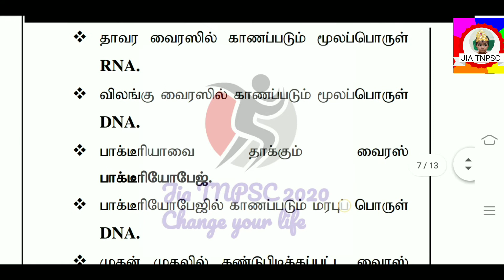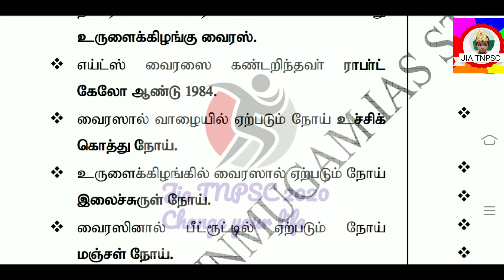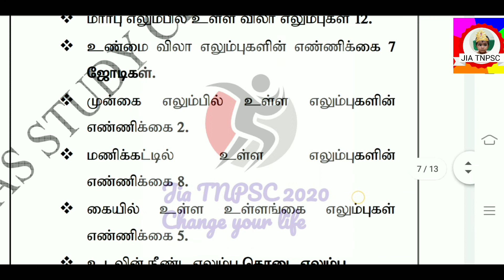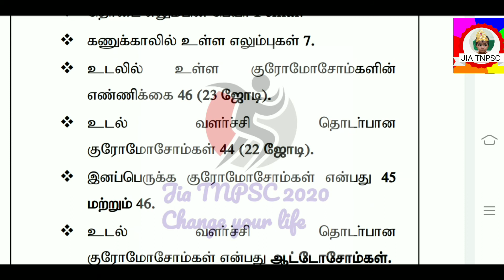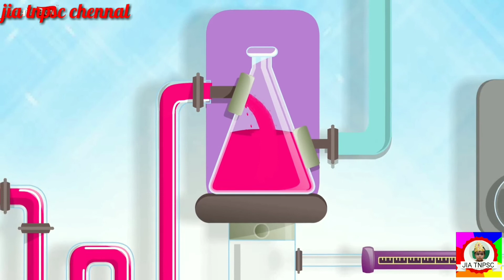Tnpsc group -2,2a exams related biology questions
Biology questions in tamil